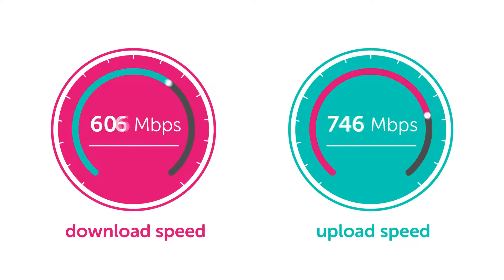full-fibre broadband explained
What is full-fibre broadband, and how is it different to 'standard fibre'? Hit play on our film to find out!